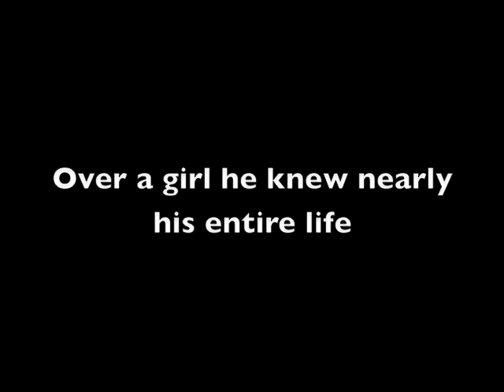Dylan chose Brenda first.. Reasons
1 of the many obvious clues that Brenda & Dylan were the true meant 2 be of 90210 before the drama behind the set. I claim no rights to these clips or infringement. I'd love some feedback. Thanks : )